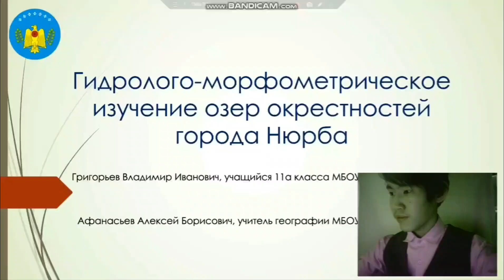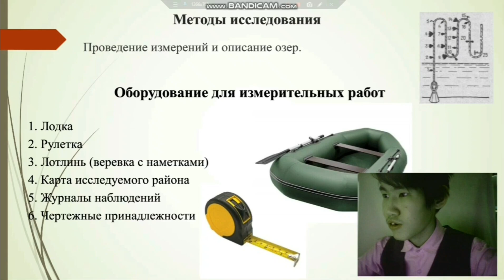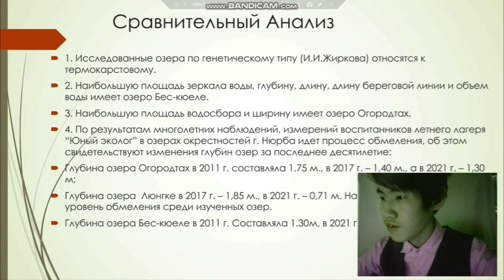Владимир Григорьев - 6.1 Науки о Земле (география и геология) /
Тема: Гидролого-морфометрическое изучение озер окрестностей города Нюрба

Руководитель: Афанасьев Алексей Борисович
Учитель географии

Школа: Муниципальное бюджетное образовательное учреждение Нюрбинский технический лицей имени А. Н. Чусовского